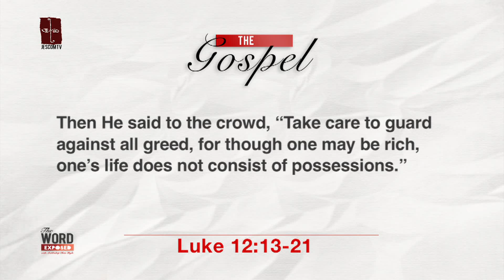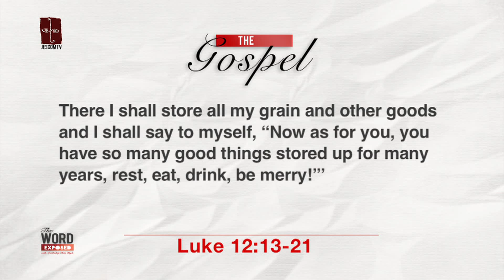The Word Exposed - Gospel (July 31, 2016)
Don't work for greed. Accumulate riches in the heavens.

Gospel
Luke 12:13-21